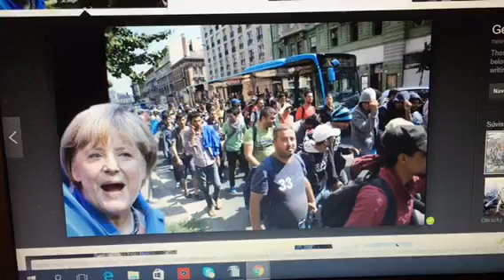Gayovia vlastenci môžu pomstiť za znasinenie nemeckých žien - zart!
Ale vazny